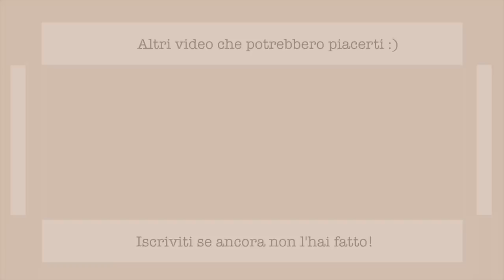Ho fatto il tampone di controllo & progetti per il giardino ! 🌱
-Tappetino Usa il codice GIADAFRA per avere un omaggio
- Hello Body promo 50% con in regalo 2 prodotti (booster+ maschera con acido ialuronico) GIADAFRA50